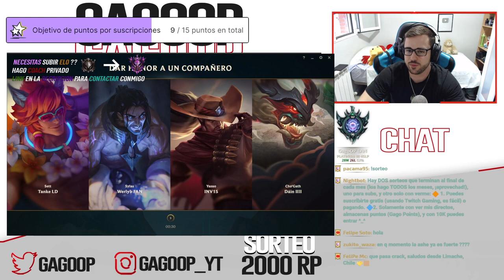✅ ASHE S12 SUPPORT ✅ (¿GUÍA - CÓMO JUGAR CON ASHE?) | RUNAS, OBJETOS, HABILIDADES, COMBOS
GagoOP - Cómo jugar con Ashe S12 Support | Microgame y Macrogame | Ashe 12.15 | Guía Ashe Temporada S12 | Guía Combos Ashe S12 (Mejores Runas, Build, Counters y Consejos) | Tier List Ashe | Trucos y Tips Ashe | Ashe S12 | Ashe Electrocutar | How To Play Ashe S12 | Ashe lol (Ashe League Of Legends) | Ashe S12 Gameplay | Ashe Temporada 12 | Guide Ashe Season 12 en Español | Ashe Temporada 12 (Ashe Season 12). Ashe 2022. Ashe Parche 12.15 (Ashe Patch 12.15). Con sus Runas (Runes), Objetos (Build/Items), Hechizos de Invocador (Summoners) Destello y Prender o Extenuación (Flash and Ignite or Exhaust).

🏆 ¿QUIERES ENTRAR EN EL SORTEO? (SIRVE PARA EUW/LAS/LAN) TIENES QUE :
2. LE DAS A "SEGUIR" Y ACTIVAS LA "CAMPANITA" PARA RECIBIR NOTIFICACIONES.
3. ATENTO A CUANDO HAGA DIRECTO, MÍRALO, Y ACUMULA "GAGO POINTS". CON 10.000 PUEDES CANJEARLOS PARA ENTRAR EN EL SORTEO DE 1.000 RP SOLO CON VER MIS DIRECTOS :D

★ Para ver Ashe Mid S12 | Ashe Top S12 | Ashe Jungla S12 | Ashe Support S12 | Ashe Adc S12 | CLICK AQUÍ ☛